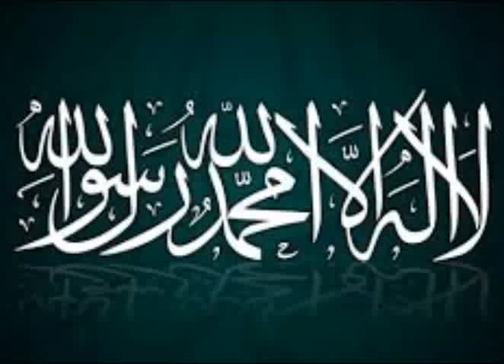Maulana Ahmed Suleman Khatani Bayan Lecture Sydney Australia Sydney 2015 Latest